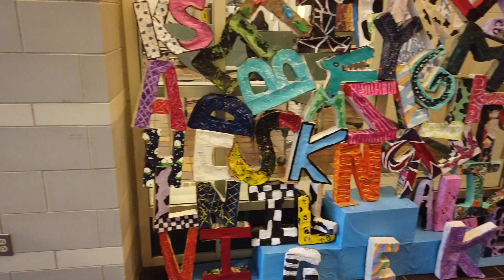2023 Arts in Education Week Compilation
Highlighting our amazing Fine and Performing Arts Department and the incredible things they do day in and day out for our students to enhance Arts in Education for National Arts in Education Week 2023.